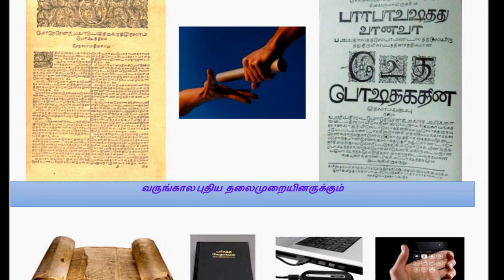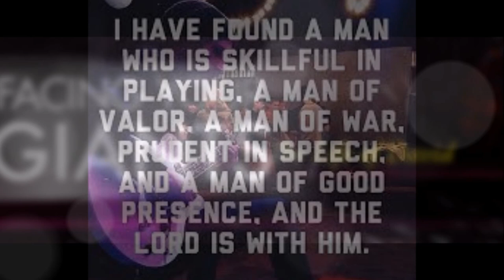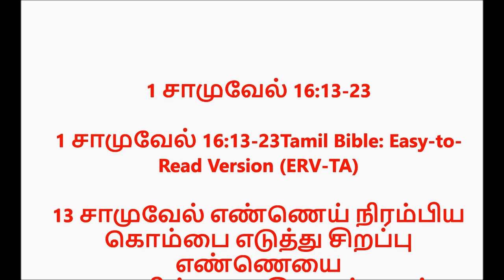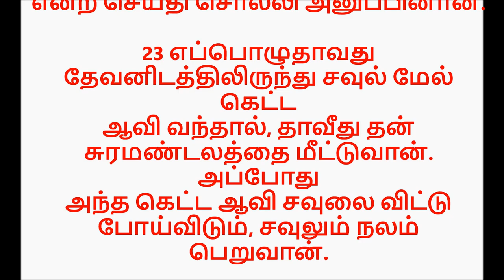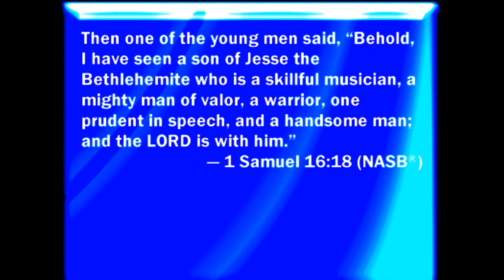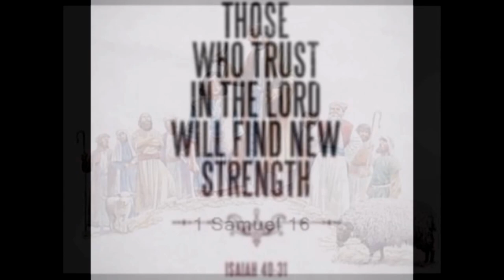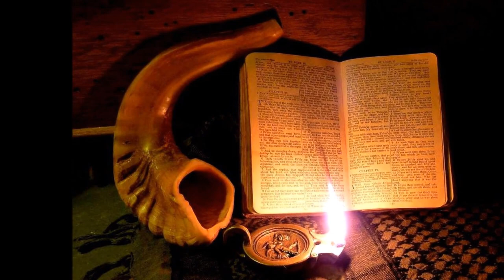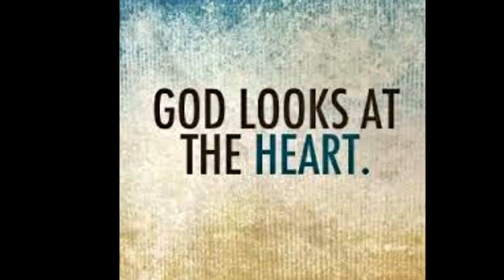சாமுவேல் தாவீதை ராஜாவாக அபிஷேகம் செய்கிறான் - Samuel Annoited David As King - I Samuel 16 13 - 23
Title song: oru vaarthai sollum karthave - Sung by Dr. Pushparaj